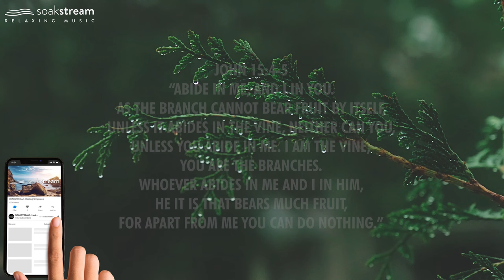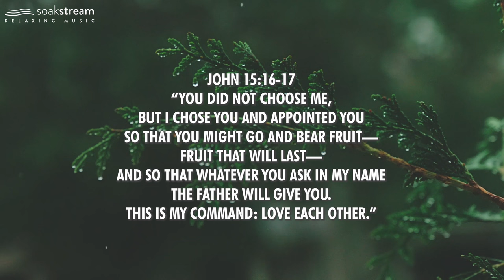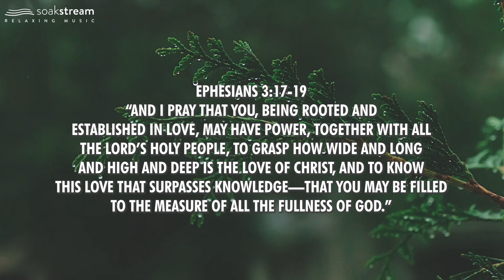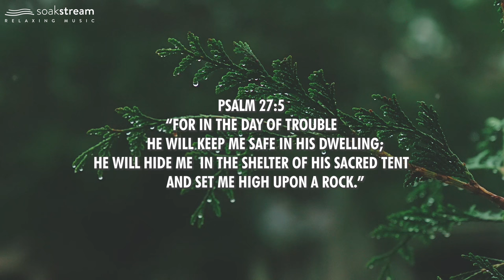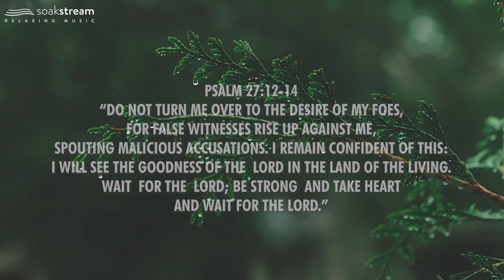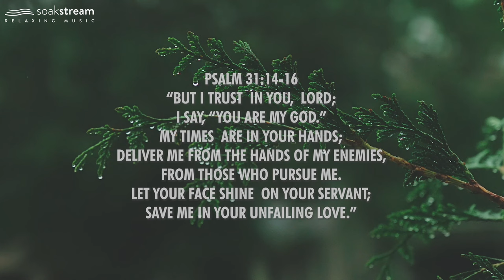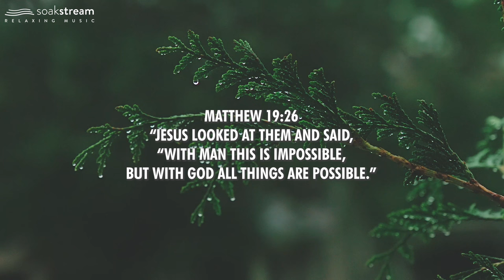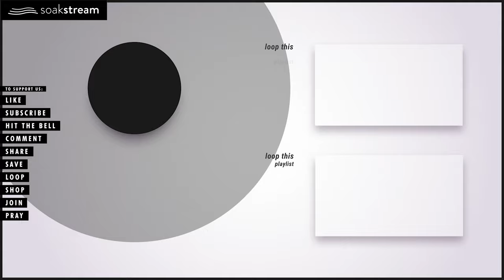Alone With GOD: 3 Hour Piano Worship Music for Prayer & Meditation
Peaceful Instrumental Piano Worship Music with Scripture backgrounds to instantly change the atmosphere in your heart & home & even at your work place. Try listening for just 3 minutes! God will fill you with His peace & presence right there in the room with you. Come join our prayer community in the comments section. We are praying for you! Heavenly health & healing in Jesus' mighty name, AMEN!

- SOAKSTREAM Healing Scriptures - (Anointed peaceful Scriptures for sleep, rest, prayer, alone time with God, etc.)
- God's Amazing Animals! (clips of God's amazing animals that kids love!)

The Christlike E-course (transforming your charachter through a deep dive into the Fruit of the Spirit)

GOD BLESS!